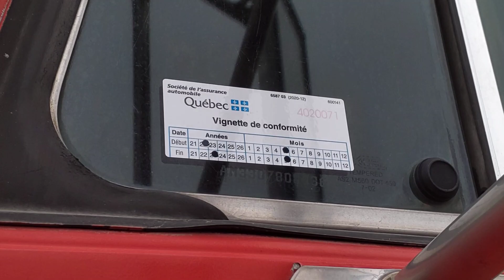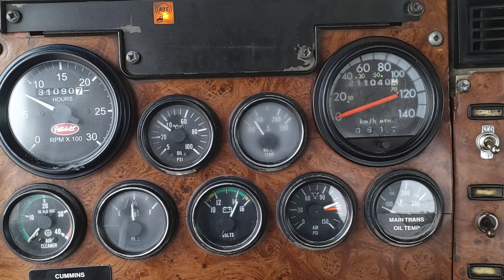CAMION CAB&CHASSIS PETERBILT, 12 ROUES, FULL LOCK, 20', 2003 / 2NPNLZ0X73M808036